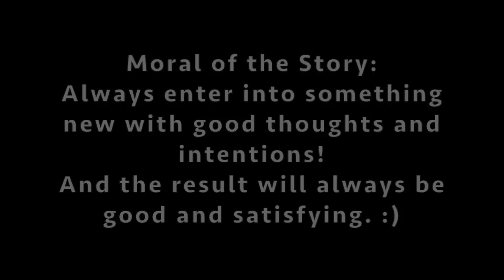SW35 Sonic Plush Shorts - Super Mario Mushrooms!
Sonic stumbles upon an unusual green mushroom and grows curious of it's being. So he decides to touch it, then suddenly dramatic changes begin to take place!
Tails is called by Sonic to help understand what's going on. Then Tails enters into the realm of the mushroom powers, too!
Watch the video and find out what happens!

Thanks to my brother, Jonah, for voice acting Mario!

MUSIC USED IN ORDER OF THIS VIDEO:
Purple Planet Music - Bats In the Belfry
Sonic Unleashed - Werehog Unleashed
Sonic Heroes Theme
Sonic & The Black Knight - Knight of the Wind (Instrumental)
Super Mario Galaxy 2 Theme

Any questions? Go ahead and ask me!